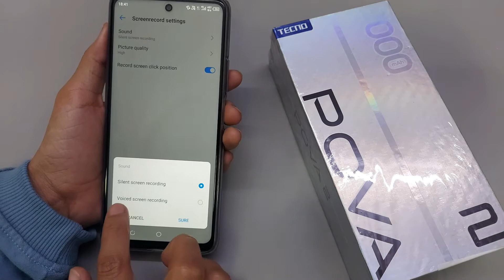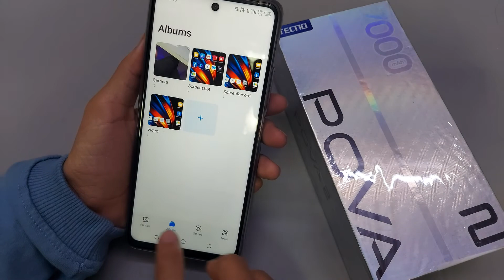Tecno pova 2 screen recorder setting | tecno pova 2 me screen recording kaise on kare